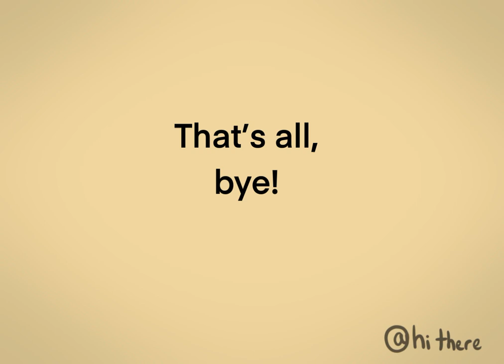Fun art thing